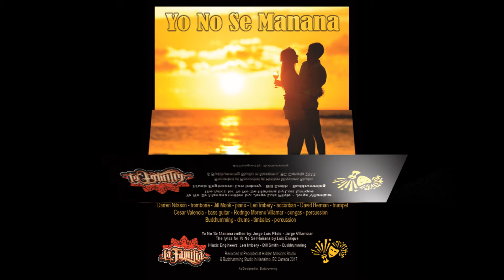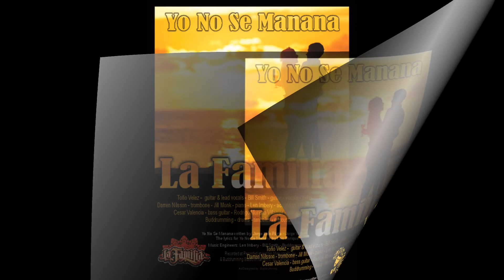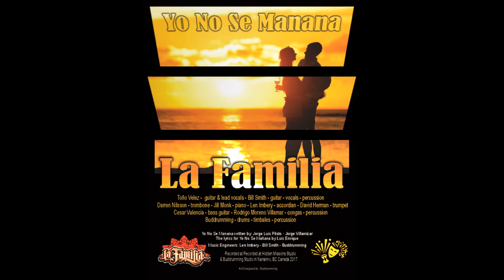Yo No Se Manana - La Familia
Love the percussion! I can hear the real talent in this band. Fantastico!  - Farrell  Jackson

Latin jazz is a great description! Just very upbeat and makes me want to dance! Thanks for the gift of groove!  - tricia-crawford:

aahh cool latin jazz. perfect. my compliments !! - H.G. (Hooker Green)

Sounds great guys... beautiful keys by the way.- David C Deal

A couple of loud complete listens reveals the very cool underlying progressive nature of this piece, you guys can cook ~cheers!  - Wricky

Nanaimo's own latin band "La Familia" is growing in music popularity on Vancouver Island music scene. La Familia is also such a great dance band .Like to thank my little Sis Colleen and her talented hubby Alan for lending us their musical ears...Thx to the boyz in the band to let me sit in and pound out such a great tune with them "Yo No Se Manana" ... from La Familia musical group we hope you enjoy the tune... thx so much, Buddrumming

Yo No Se Manana written by: Jorge Luis Piloto · Jorge Villamizar
The lyrics for Yo No Se Mañana by Luis Enrique
Music Engineers: Len Imbery - Bill Smith - Buddrumming
 Recorded at Recorded at Hidden Missions Studio
& Buddrumming Studio in Nanaimo, BC Canada 2017.
Ad Designed by: Buddrumming